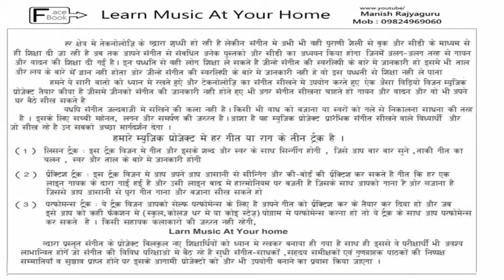Raag : Kafi Listening Track By Manish Rajyaguru " Learn Music At Your Home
Raag :  Kafi  Listening Track By Manish Rajyaguru
" Learn Music At Your Home "
ऑन् लाईन / घर बैठे संगीत सीखने , सिखाने
के लिए न्यू प्रोजेक्ट " Learn music at home "
प्रारम्भ किया जा रहा है ।
उक्त प्रोजेक्ट के अन्तर्गत् भारतीय संगीत
शिक्षा की नई तकनीक द्वारा डी वि डी सें टीवी ,
कम्प्यूटर की स्क्रीन पर लिखित राग / गीत के
शब्द एवं स्वर दोनो एक साथ दिखाई देते हैं ।
स्वर और ताल ( करोके ) दोनो ही सुनाई देते हैं ।
की-बोर्ड या हारमोनियम पर वही स्वर लिपि बजती हुई दिखाई देती है । जिसें देख व सुनकर
बजाना और गाना दोनो अभ्यास सहजता से सरल
हो जाता है ।
यह प्रोजेक्ट सभी के लिए है , संगीत सीखने वाले न्यू स्टूडेन्ट घर बैठे बिना किसी की सहायता सें अभ्यास कर संगीत सीख सकेंगे ।
म्यूजिक विक्रेता , विद्यालय शिक्षक / संगीत संस्थापक आदि अपने संस्था, नाम की डीविडी
रियायती ( लागत ) मूल्य पर प्राप्त कर सकेंगे ।
सम्पर्क सूत्र : 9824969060          WhatsAap : 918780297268
व्यवस्थापक " Manish Rajyaguru "
Category
Education